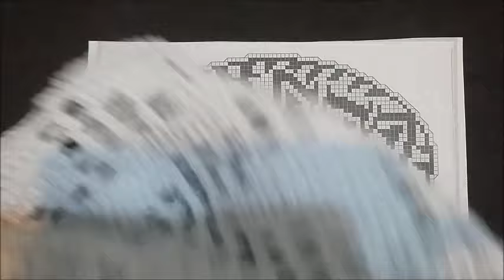TAPETE GATO DE CROCHE FILE FACIL# 5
grafico- no( instagram ) elianamariano_croche